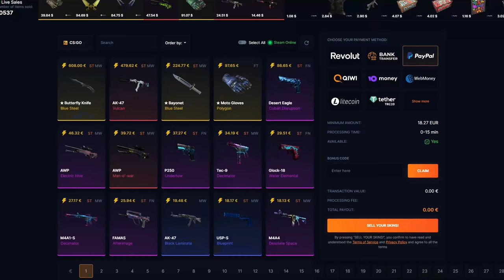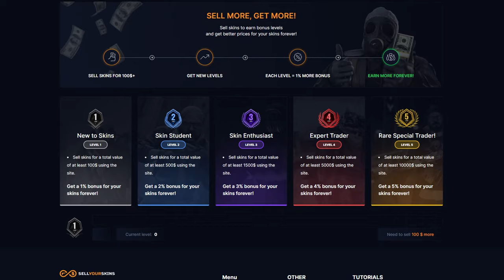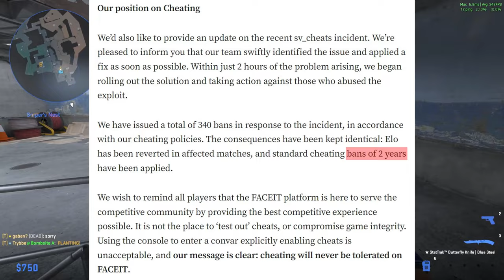Anomaly končí s CS2! | CS2 update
Tento informační CS2 update obnáší, proč spousta slavných osobností opouští CS2. CS2 má teď velkým problém s cheatery a hodně lidí se rozhodlo to nehrát do té doby, dokud do CS2 nepřidají normální anti-cheat.

1. Dát like a komentář na toto video.
2. Pro větší šanci na výhru dát like a komentář pod všechna dubnová videa.
3. Výherce vyberu na konci měsíce.
4. Výherce se mi musí ozvat do 14 dnů od vybrání (discord/instagram), jinak se bude losovat znovu.

Timeline:
00:00 Intro
00:08 Nová forma scamu
00:52 SellYourSkins
01:22 Proč končí s CS2
02:14 Faceit banuje bez milosti
03:02 Outro